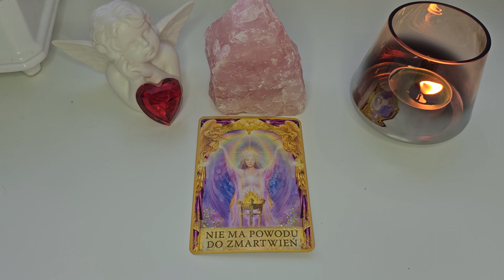03.04.2023 Przesłanie z kart: " NIE MA POWODU DO ZMARTWIEŃ"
Twoje wątpliwości w tej sytuacji są bezzasadne.
Bóg i Twoje Anioły działają. Obsesyjne rozmyślanie nad tą sytuacją w niczym nie pomóże. Energia strach tylko spowolni zamanifestowanie się Twoich pragnień.